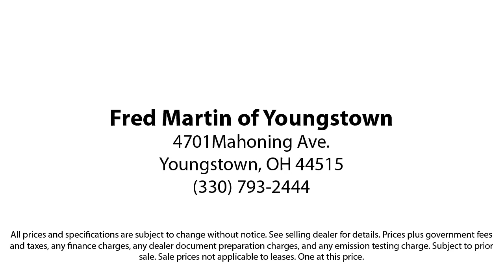2020 Ford Explorer ST Sport Utility Youngstown New Castle Kent Warren Boardman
2020 Ford Explorer ST Sport Utility Stock Number: F21709A Vin:1FM5K8GC9LGD14509.